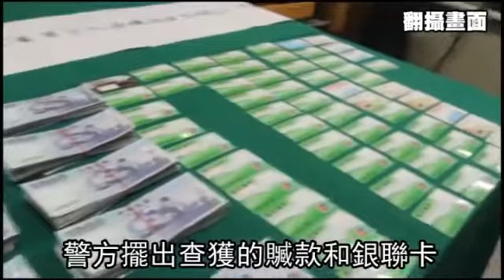警與賊超商扭打 淡定姊照買不誤--蘋果日報 20140416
【高堂堯╱南投報導】台北28歲男子邱柏翔、台中32歲男子江吉峰去年加入跨兩岸詐騙集團，擔任提款車手，昨天中午一時許，兩人在竹山鎮集山路某便利商店內以提款機犯 案時，遭警方當場活逮；邱男不斷扭身拒捕，遭壓制在地，就站在一旁的婦女只看了一眼、繼續買她的東西，被警員笑稱為「淡定姊」。

超商監 視器畫顯示，警方湧上逮捕邱男時遭到反抗，兩名警員奮力將他壓在地上並上銬，怒斥：「不要做無謂抵抗！」邱男才乖乖就範；一名稍早進入店內購物的黑衣婦女 距離不到2米，目睹警賊激烈扭打過程，竟若無其事地繼續購物，警方後來檢視畫面時也不禁莞爾，直呼：「怎能這麼冷靜？」

警方指出，半年 前獲線報，邱、江二男專責持偽造的對岸銀聯卡，在竹山、鹿谷等地超商提領對岸詐團騙得的大陸民眾金錢，開始在轄區內各超商加強巡邏查緝，昨發現兩人行蹤後 一路尾隨，先逮捕在店門外車上把風的江男，再進店內逮捕還沒提款完畢的邱男，起獲56張偽製銀聯卡和近2百萬現金。

邱、江兩人向警方供稱，因失業沒有收入才走歪路、先後助對岸詐團提領上千萬現金，警方訊後依詐欺、洗錢防制法等罪嫌移送地檢署偵辦。

警與賊超商扭打
淡定姊照買不誤

挖哩咧
警察這廂跟賊打得火熱
淡定姊這廂像沒事一樣
冷眼瞄過繼續瞎拼
連警方都訝異
淡定姊真是超冷靜
32歲男子江吉峰
和28歲男子邱柏翔
去年加入跨兩岸詐騙集團
擔任提款車手
昨天中午1點多
2人在南投竹山便利商店內
以提款機犯案時
被警方當場活逮
邱柏翔不斷扭身拒捕
2名警員奮力壓制
並怒斥不要做無謂抵抗
他才乖乖就範
而一旁的淡定姊
自始至終都悠哉購物
還有一名淡定哥
也自顧自選好飲料
好奇看一眼就離開
警方擺出查獲的贓款和銀聯卡
放滿整張桌子
起獲的贓物總共有198萬
那另外還有56張的偽銀聯卡

銀聯卡使用後
也方便詐騙集團
2人向警方供稱
因失業沒有收入才走歪路
先後協助對岸詐騙集團
提領上千萬元現金
警方訊後依詐欺、
洗錢防制法等罪嫌
移送地檢署偵辦
動新聞南投報導